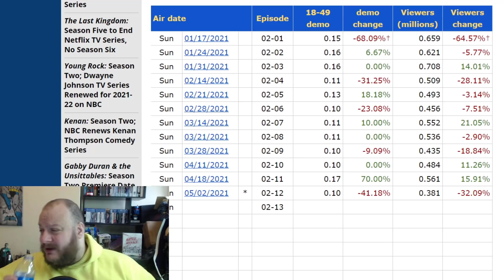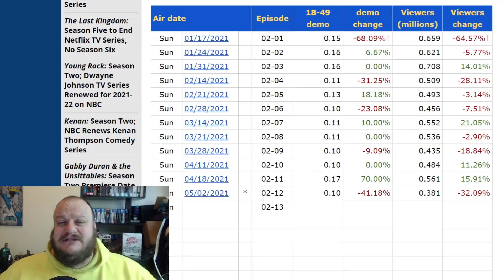BATWOMAN RATINGS: EMBARRASSING New WORST RATINGS!!!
The terrible latest episode of Batwoman drew EMBARRASSING new lows in ratings as the dead is complete DNR now!!

HeelvsBabyface
HUDDERSFIELD
WEST YORKSHIRE
HD1 9BX